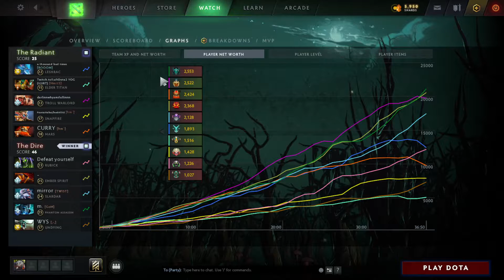Nisha Ember Spirit vs BOOM Leshrac - POE: Acrobatics - dota2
0:00 0
5:00 1
5:50 2
7:55 3
11:05 4
14:45 5
15:55 6
17:30 7
19:40 8
22:05 9
26:20 10
29:50 11
31:55 12
33:55 13
37:15 14